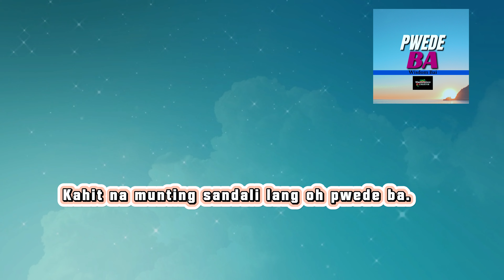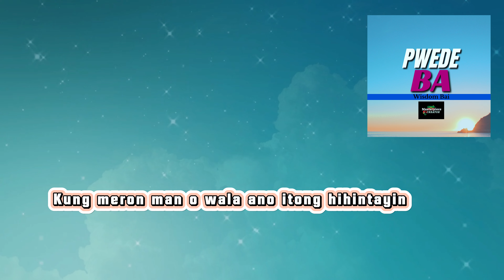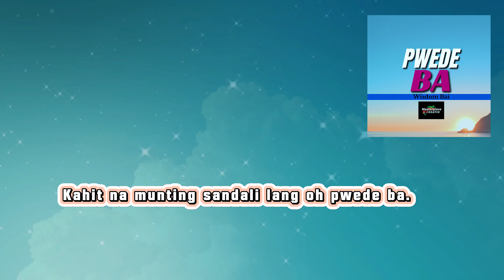PWEDE BA by Wisdom Bay